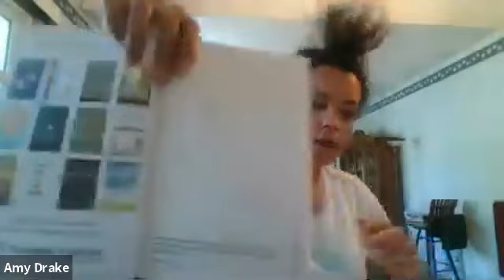Virtual Summer Camp: DIY Band Camp 2020.06.03 PAPER PLATE OCEAN DRUMS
Heart and Harmony Music Therapy
Virtual Summer Camp

DIY Band Camp: Week 1
Paper Plate Ocean Drums